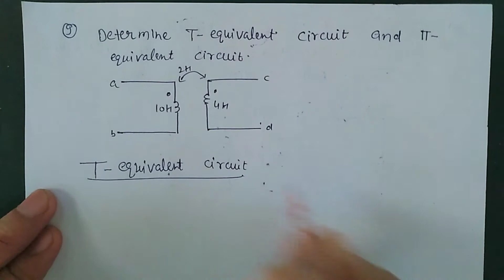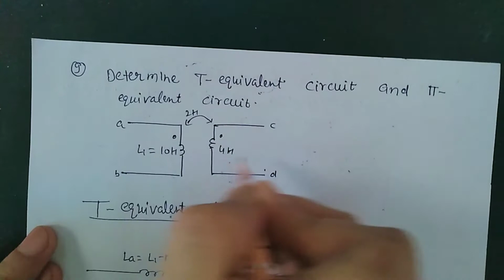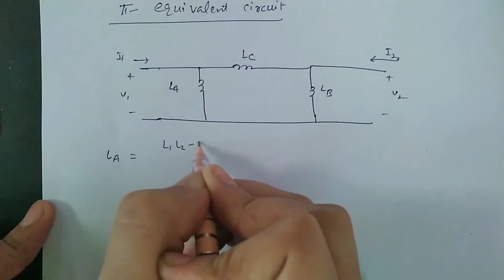T and π equivalent circuit of coupled circuit